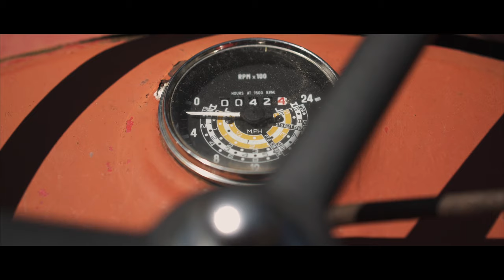Hay | The West Country haymaking process in 4K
A short 'documentary' showing the hay-making process, filmed at home in Somerset, England. Relax to the